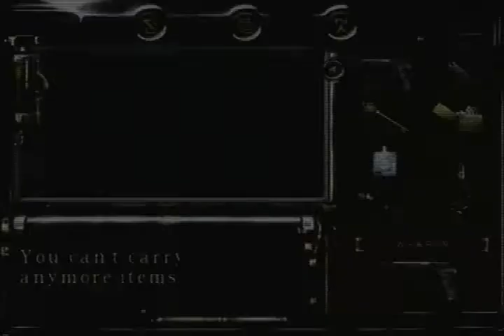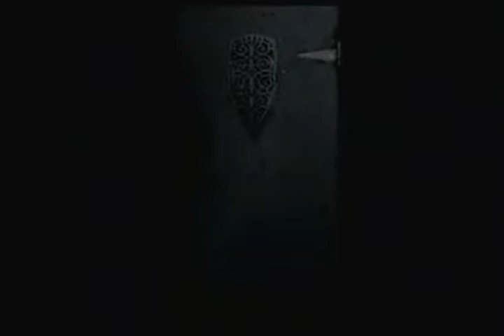Let's Play Resident Evil Archives: Resident Evil Part 08 Welcome Back Forest!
After finally figuring out the little patio thingy and getting another mansion key. I finally located where Forest went to. Hey Forest .buddy.